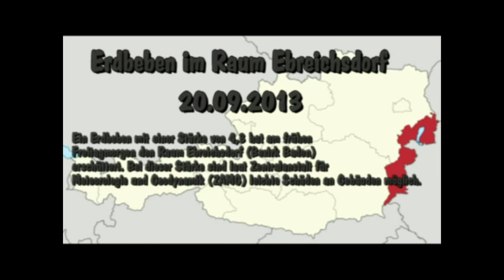Erdbeben im Raum Ebreichsdorf - (Stärke von 4,3)